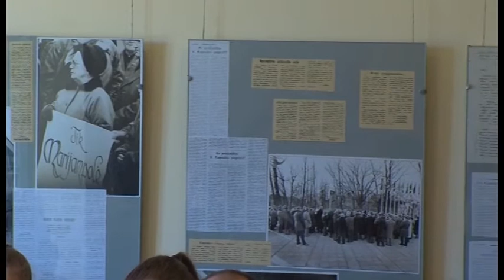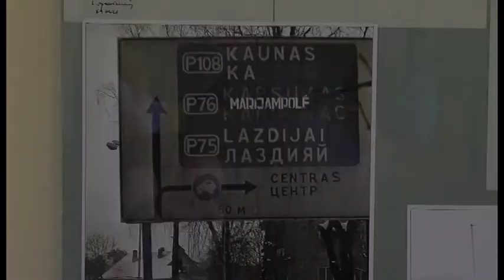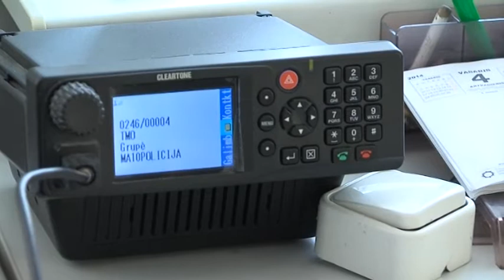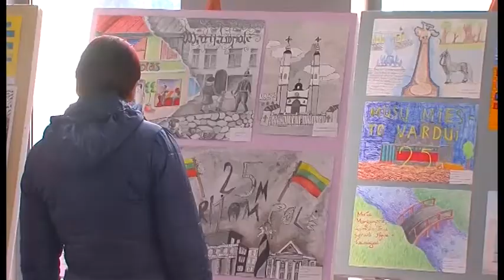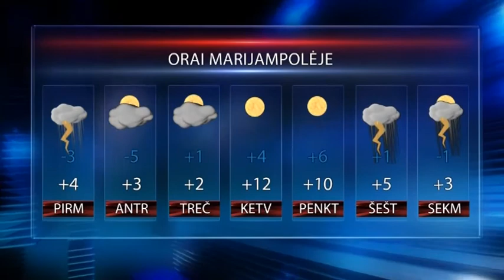2014-03-14 Marijampolės TV žinios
- Konferencijoje „Marijampolė istorijos verpetuose" prisiminti miesto kūrėjai, istorinės datos ir klaidos.
- Kalvarijos folkloro ansambliui „Diemedis" -- „Aukso paukštė" nominacija
- Kaip Marijampolę mato vaikai?
- Pasirinkimo galimybės jaunimui vis didesnės.